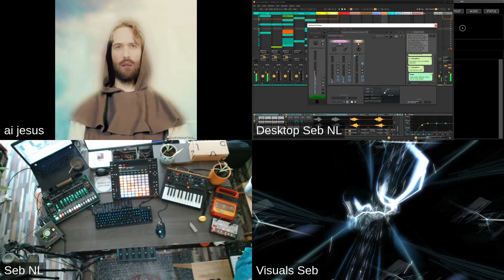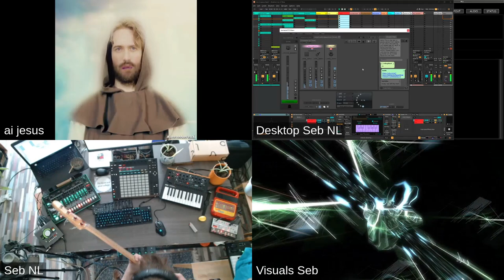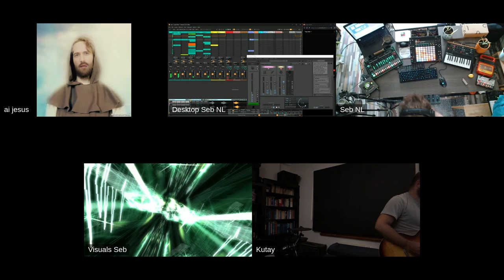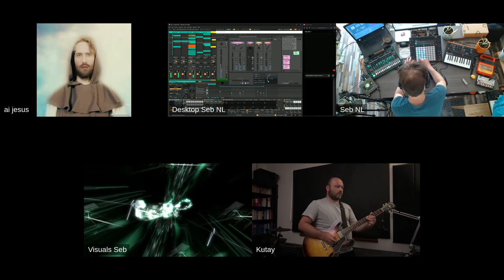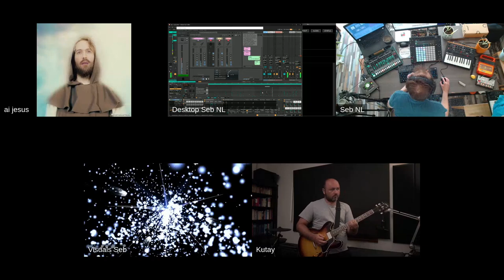[SebNL] Online music jam session with Hammer , Kutay and Ai Jesus